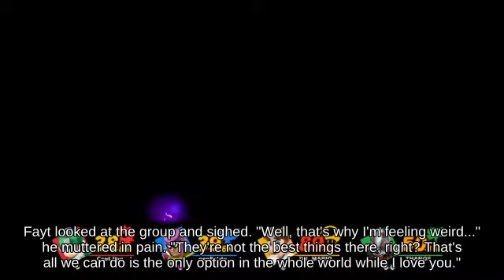Brawl _ Dair Marth with Bowser 🏋️‍♀️ picking up Crate